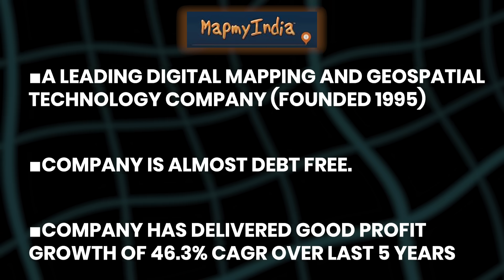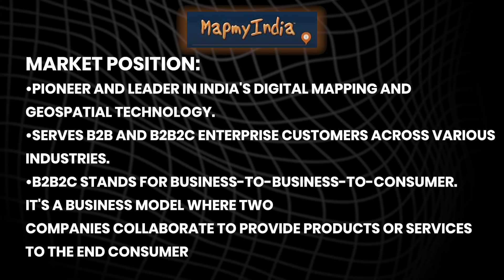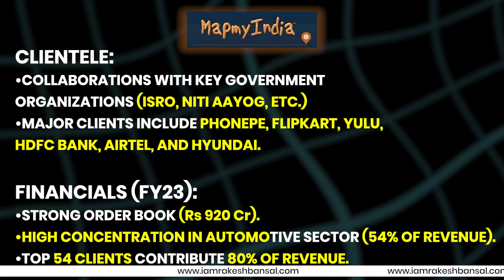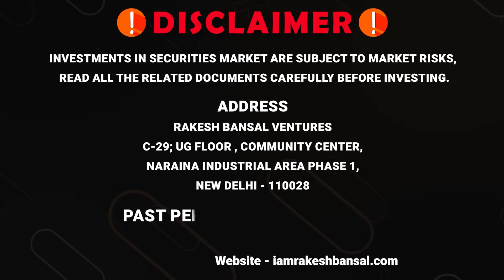India's Nvidia ? I Rakesh Bansal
In this video, we dive deep into MapmyIndia, a company you might not have heard of but is quietly revolutionizing India's tech landscape. We'll break down their fascinating business model, showcase their innovative products, and explore the key investments driving their growth.
The NVIDIA Question: Could MapmyIndia become the "NVIDIA of India"? We'll analyze the potential parallels and discuss the factors that could propel this company to even greater heights.